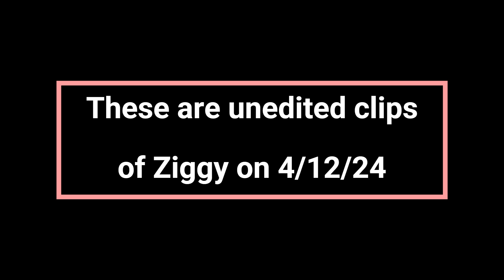Ziggy, pony for sale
“Ziggy” 2015, (9 years old) liver chestnut paint, grade pony gelding, 10.3 hands, up to date on trims, vaccines, dental, deworming. healthy and sound. He ponies, trailers and ties well. He is an RBE, Parelli level 1 liberty and on-line and he has worn a saddle.  He has not been ridden. He has been part of our lesson program for children and adults doing grooming, ground play, ground drill team and trail obstacles. He would make an excellent liberty, companion pony and companion for ponying on the trail. His past has made him skeptical so he is a great asset for teaching patience and softness.  Approved home only.  Video taken April 2024. All of the tasks shown in the video are unedited and are the first attempt at each task.  This is to show his true character.